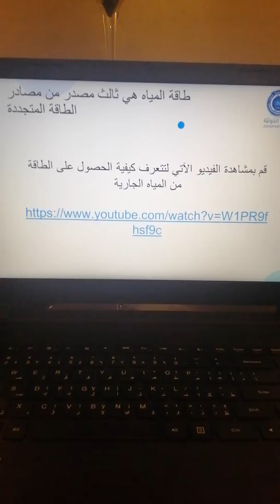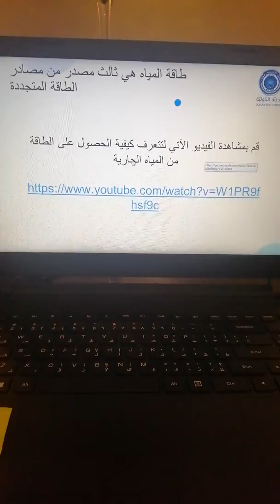درس طاقة المياه الجاريه للصف السادس مادة العلوم